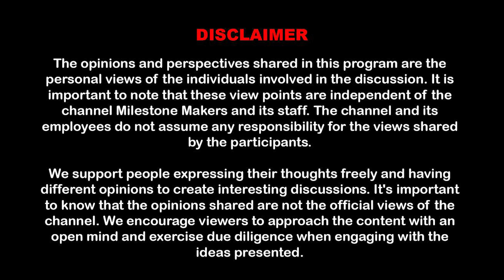Shiyas Kareem Exclusive Interview Part 02 | Akhil Marar Controversy | Jasmin Gabri |Milestone Makers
Shiyas Kareem, who first appeared as a promising model in fashion industry. He was introduced to the world of ramps & fashion shows in 2010 and hasn't turned back since. This charmer with sharp cheekbones started off as a football player before turning his attention to modeling.

Milestone Crew
Creative Head : Shalbin Vinayan
Head Of Programmes & Senior Relationship Manager : Appus K S
Anchor : Sarika
Editor : Rithik Vinayak
Cameraman : Pranav Budhan, Vijith T V
Senior Channel Manager : Manu Jyothis
Senior Digital Head : Abin Mk Kochuparambil
Strategic Manager : Sanu N S
Senior Finance Manager : Edwin Jose